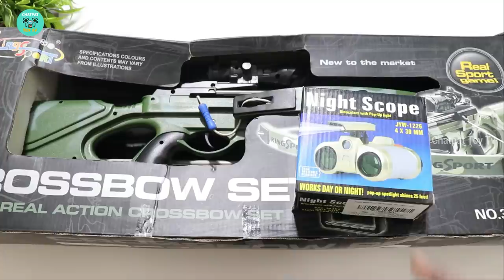FreeFire Toy Crossbow Unboxing & Testing - Chatpat toy tv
Dosto aaj ki video mai unbox aur test kiya hai freefire crossbow aur night vision binoculars